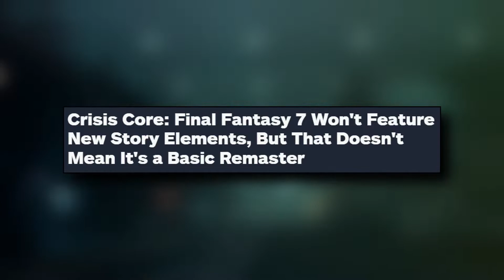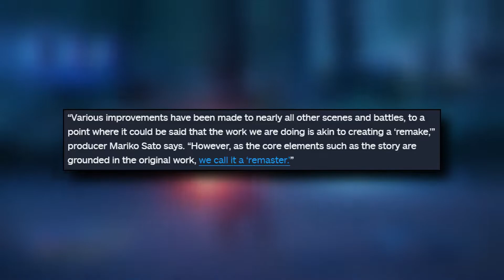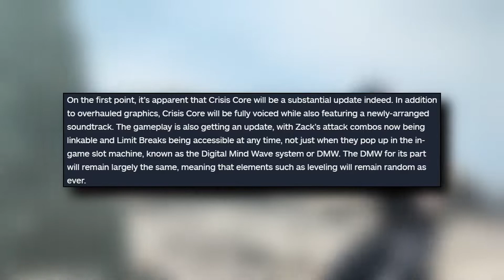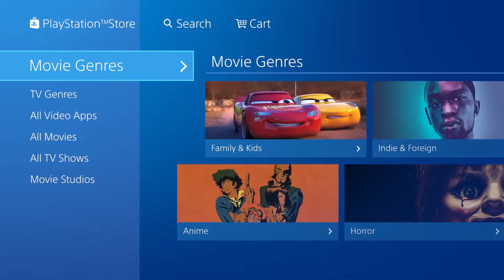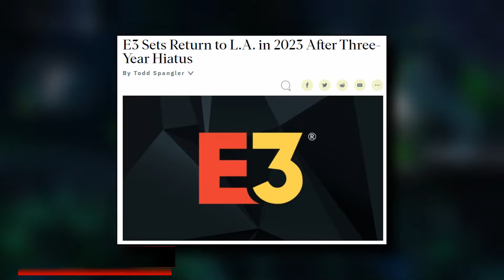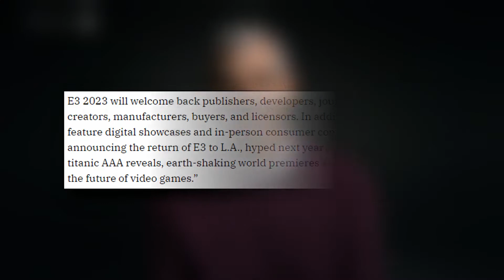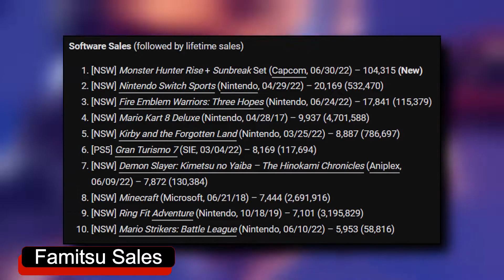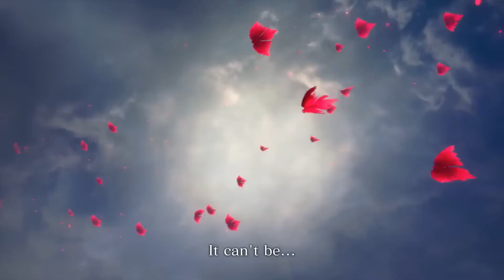Crisis Core Remaster, PlayStation Store Movies Removed, E3 2023 Plans, PS5 Update, Famitsu Sales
New information about Crisis Core Remaster. Purchased movies in PlayStation Store being removed from users. E3 plans for 2023 announced, along with a new business partner. New PS5 firmware details. And we look at the latest Famitsu sales from Japan.

Chapters
0:00 Opening
0:36 Crisis Core Remaster
3:03 PlayStation Store Movies Removed
5:15 E3 2023 Plans
7:31 PS5 Update
8:31 Famitsu Sales